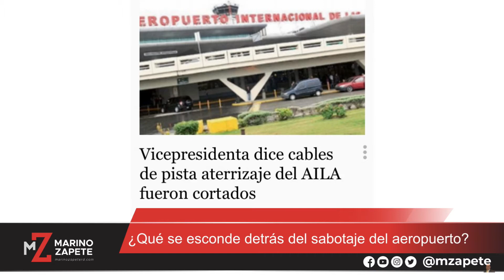¿Qué se esconde detrás del sabotaje del aeropuerto? | El Jarabe Seg-1 25/05/21